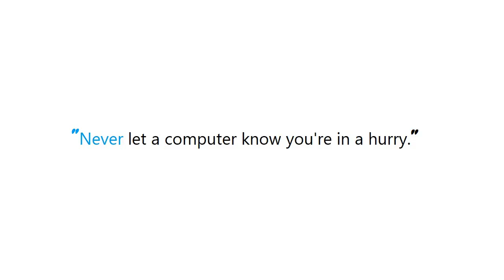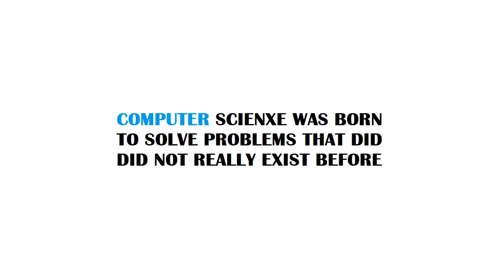PYTHON : Getting only element from a single-element list in Python?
PYTHON:GettingonlyelementfromasingleelementlistinPython? PYTHON #: Getting only element from a single-element list in Python?

Guide : [ PYTHON : Getting only element from a single-element list in Python? ]